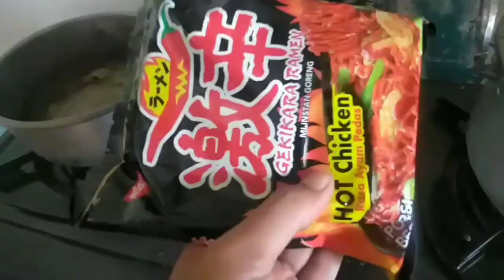MUKBANG MIE SAMYANG DI ATAS JEMBATAN TUA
Halloooo. .Kawan kawan semua yukk kita makan samyang sama nasi enak banget kawan samyang yang pedes di campur nasi anget wooooowww mantul
mukbang samyang + nasi yukkk di tonton kawan kawan semua...video mukbang samyang sama nasinya yahh ...